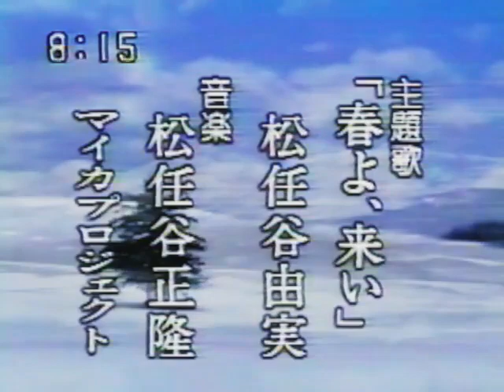Haru yo, Koi - Episode 142 (March 22, 1995)